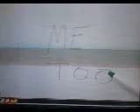kelsey1.AVI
big ten network